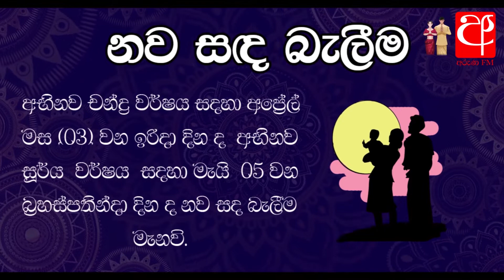Aruna fm රටේම අලුත් අවුරුද්ද 2022 - Viewing the news moon.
තරඟකාරී පුවත් අවකාශය තුළ වඩාත් නිවැරදි හා කාලෝචිත තොරතුරු සපයන්නා අරුණ FM වඩාත් අපක්ෂපාතී විස්තීර්ණ පුවත් ගොඩනගා ඇත . Aruna FM Sri Lanka Aruna FM gossip post , Aruna FM foreign news We have. Thank you so much for trusting us .
Aruna FM, the most accurate and timely information provider in the competitive news space, has built the most impartial comprehensive news.